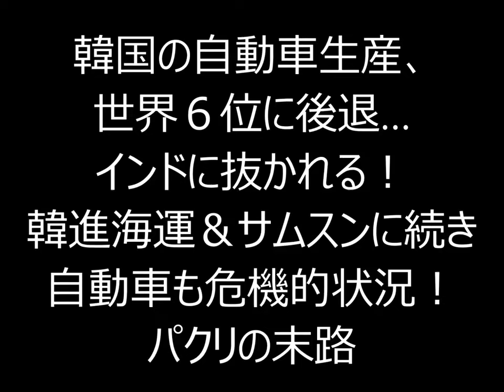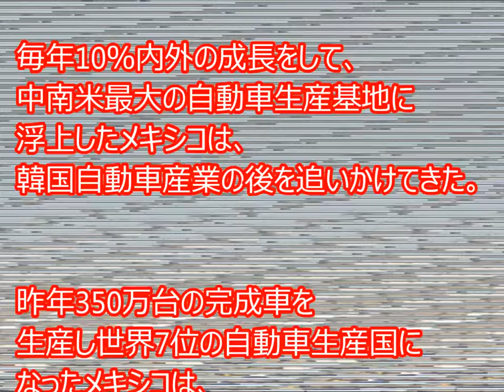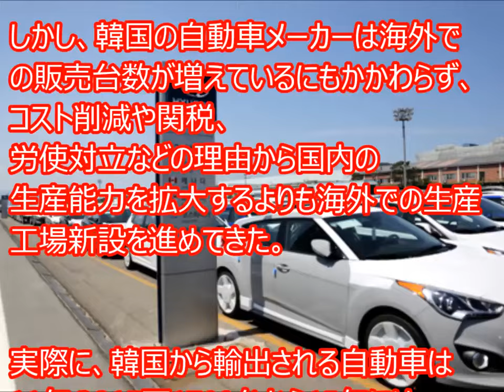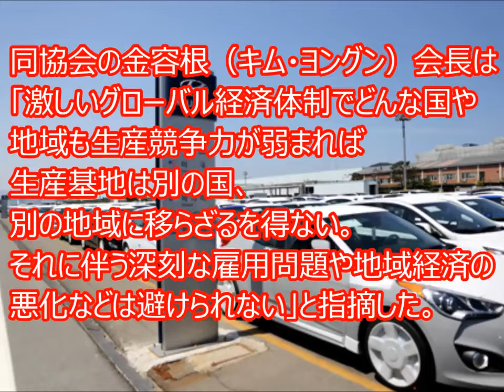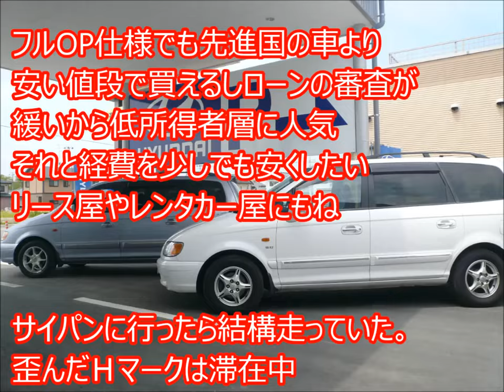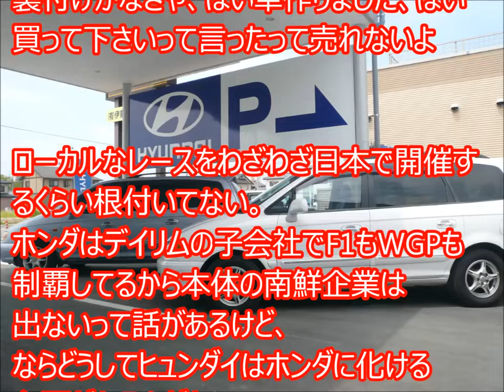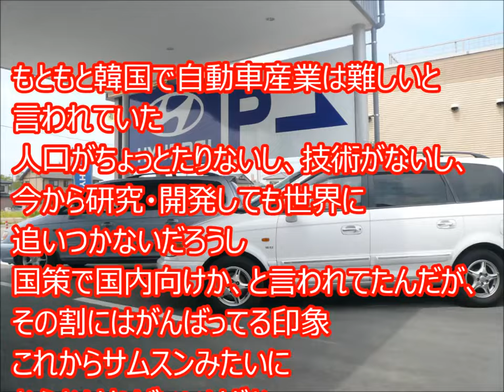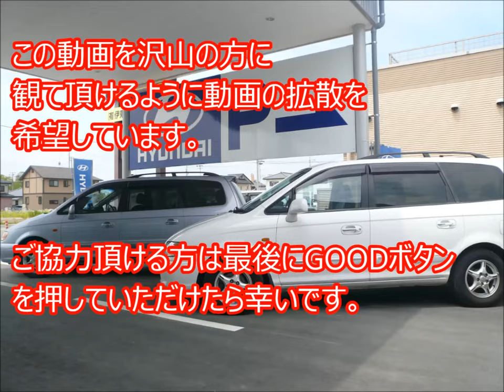【韓国経済】韓国の自動車生産、世界６位に後退…インドに抜かれる！韓進海運＆サムスンに続き自動車も危機的状況！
【韓国経済】韓国の自動車生産、世界６位に後退…インドに抜かれる！韓進海運＆サムスンに続き自動車も危機的状況！パクリの末路
【韓国経済 最新】容赦ない日本の気象庁！韓国地震の震度発表にフェイントをかけ韓国の面子を完全粉砕する douga yukaina 中国編
【韓国崩壊】韓進海運が破綻が日韓通貨スワップ協定発動に繋がらない驚愕の理由とは？韓国政府の日韓合意破棄の正式発表に麻生太郎閣下が完全にブチギレ！
海外の反応 ニューヨーカーがぞっこん！「日本式のランチタイム」外国人が日本の「BENTO」に殺到！お弁当が大人気！
海外の反応】日本食「これが昼食なの！？」外国人が日本の食堂で定食を食べてみた！海外が感動する日本の力
海外の反応 日本食「お弁当」が「BENTO」に！フランスでお弁当が大人気！外国人も絶賛！
海外の反応 さすが日本食！初めて日本の牡蠣フライを食べた外国人が壊れたｗｗ【日本大好き外国人】
海外の反応 ニューヨーカーがぞっこん！「日本式のランチタイム」本物の日本食を食べた外国人が絶賛！ハマってる～！